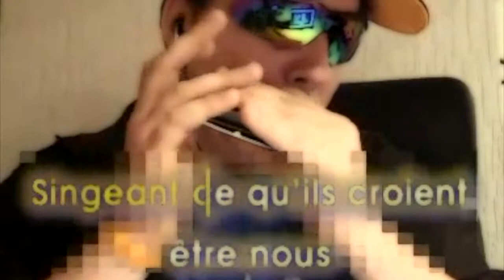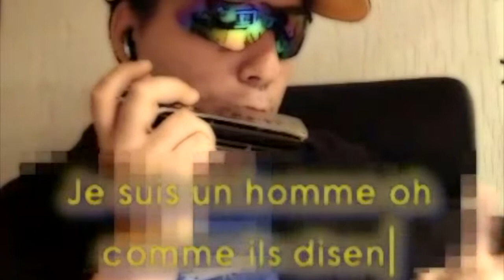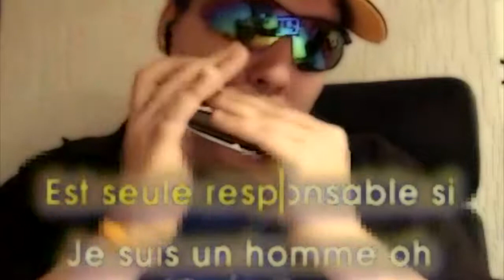Charles Aznavour - Comme ils disent - JustDoAll.com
BuilderAll est fait pour vous si votre activité est dans cette liste :
🤝 Marketing de Réseau
💡 Marketing d’Information
👨🏽‍🏫 Consulting
📠 Auteurs
🎤 Conférenciers
💻 Business en Ligne
👩‍⚖️ Coaching
📦 E-Commerce
📈 Crypto Marketing
💰 Vente Directe
👥 Agence de Marketing
👀 Promotion Personnelle
💎 Ventes Professionnelles
👩‍🍳 PME/TPE